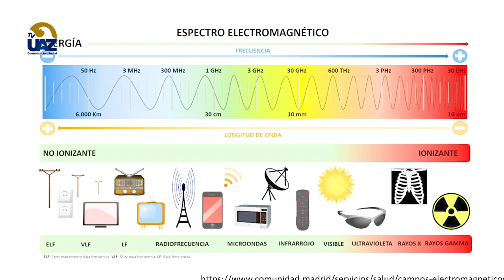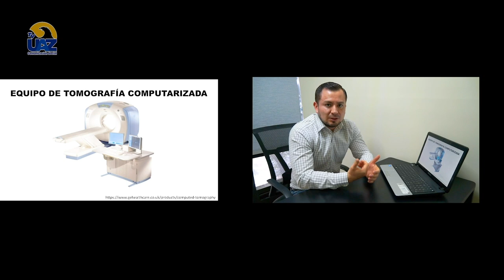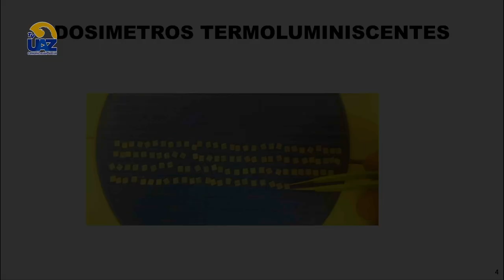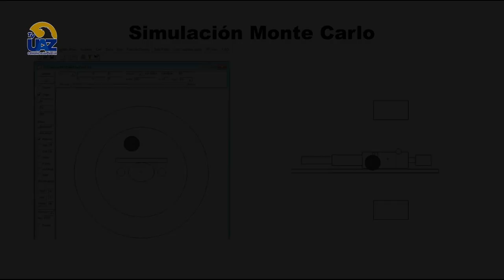PITec Posgrados en Ingeniería y Tecnología Aplicada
Estudio de la dosis por la radiación dispersada en tomografía computarizada.